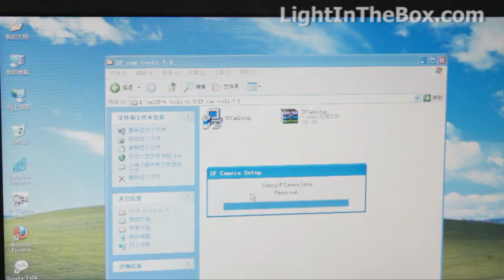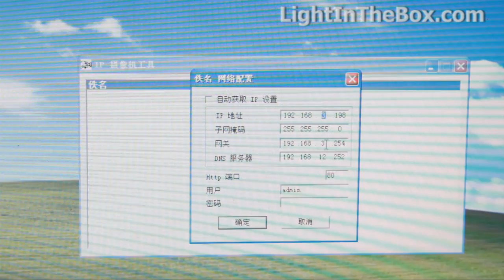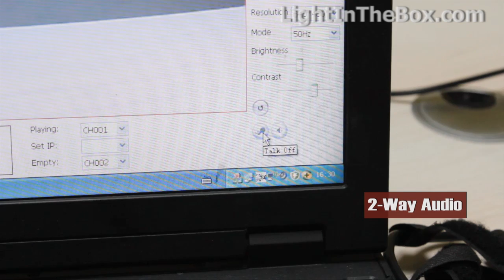Wireless WiFi Mini IP Camera From LightInTheBox.mp4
Stay secure with this Wireless WiFi Mini IP Camera with motion detection